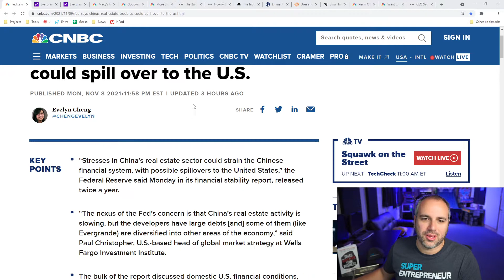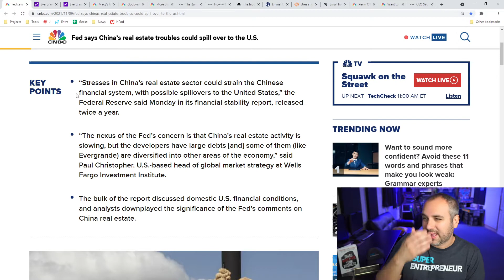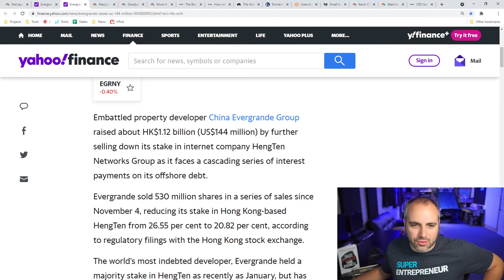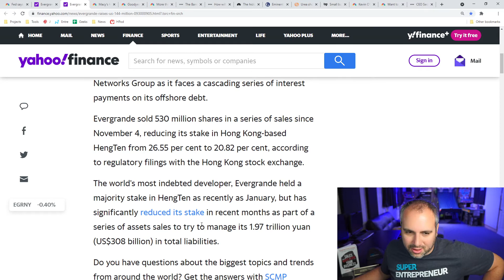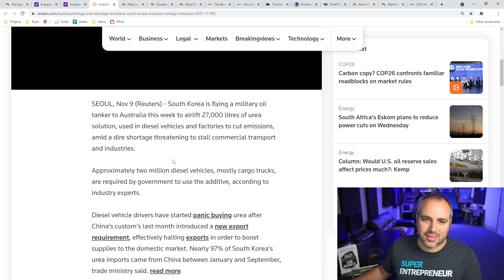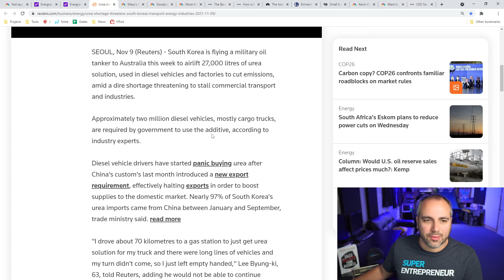Fed Worried About Evergrande | Evergrande Update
Business Strategist, Super Joe Pardo reacts to news about Evergrande and more.